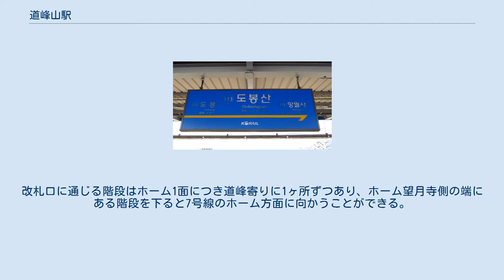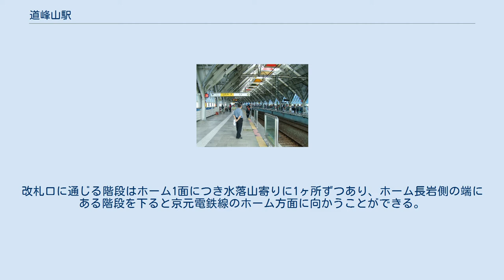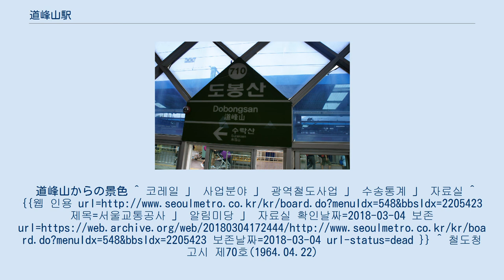道峰山駅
道峰山駅（トボンサンえき）は、大韓民国ソウル特別市道峰区道峰2洞にある韓国鉄道公社（KORAIL）とソウル交通公社の駅。
 ソウル特別市内の駅としては最北端に位置する。
長らく内側2線のみ使用していたが、2008年12月1日のダイヤ改正より京元電鉄線の急行列車の運行区間が拡大されたため、外側の線路を待避線として再整備した。
この外側の線路には7号線との連絡線（車両搬入時に使用）がある。
改札口に通じる階段はホーム1面につき道峰寄りに1ヶ所ずつあり、ホーム望月寺側の端にある階段を下ると7号線のホーム方面に向かうことができる。
エレベータはない。
 改札口は1ヶ所あり、出口は1番出口のみある。
 のりば 相対式ホーム2面2線を有する地上駅で、フルスクリーンタイプのホームドアが設置されている。
改札口に通じる階段はホーム1面につき水落山寄りに1ヶ所ずつあり、ホーム長岩側の端にある階段を下ると京元電鉄線のホーム方面に向かうことができる。
改札口方面に行くエレベータはホーム1面につき水落山寄りに1基ずつ設置されている。
 長岩駅に隣接する道峰車両事業所への回送線が接続しており、入・出庫列車は当駅始終着となる。
 改札口は1個所あり、出口は2番出口のみある。
 のりば 近年の一日平均利用人員推移は下記のとおり。
道峰山からの景色 ^ 코레일 」 사업분야 」 광역철도사업 」 수송통계 」 자료실 ^ {{웹 인용 url= 제목=서울교통공사 」 알림미당 」 자료실 확인날짜=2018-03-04 보존url= 보존날짜=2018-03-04 url-status=dead }} ^ 철도청 고시 제70호(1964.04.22)